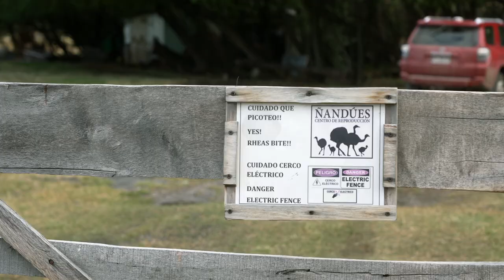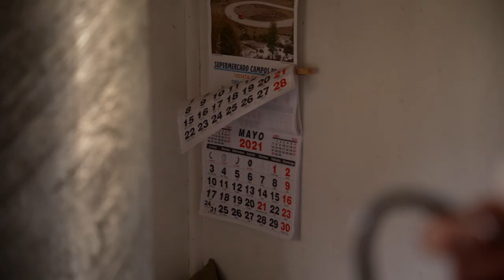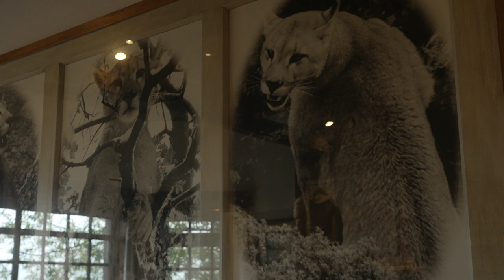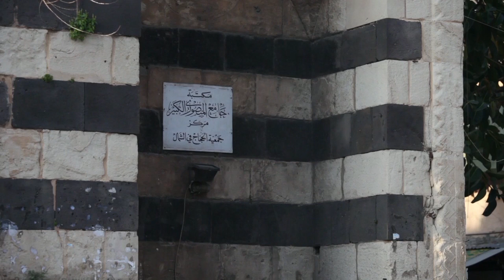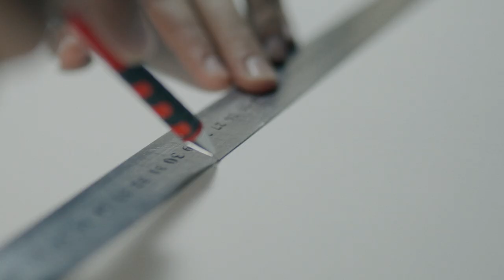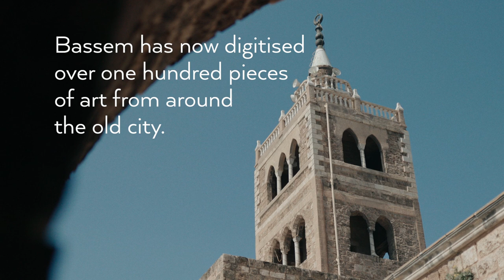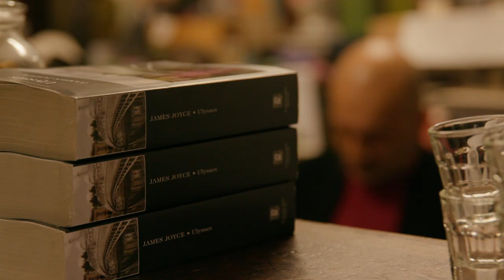BBC Travel Show - Rewilding Patagonia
Carmen Roberts heads to Chile to see the results of what some people are calling the world’s biggest rewilding project. The team meets the artist and historian on a mission to catalogue all the Islamic public art in the Lebanese city of Tripoli, before neglect and the elements do their worst; and we catch up with adventurer Karolis Mieliaskausas as he attempts to travel the length of Sri Lanka’s Hamilton Canal by kayak.